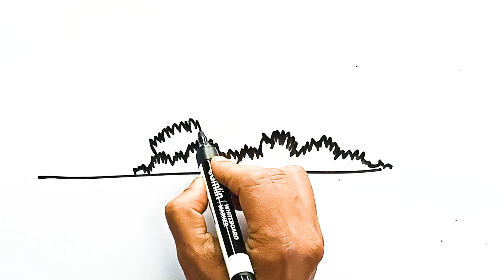How to draw house Boat Landscape step by step | Art Drawing Video